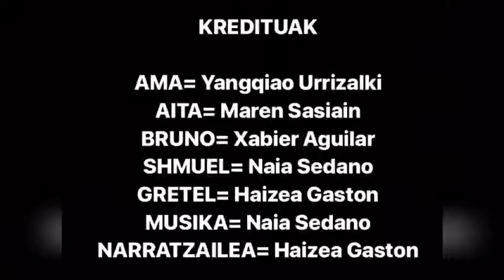PIJAMA MARRADUNAZ JANTZITAKO MUTIKOA Booktrailer - La Salle Donostia - LSD A1